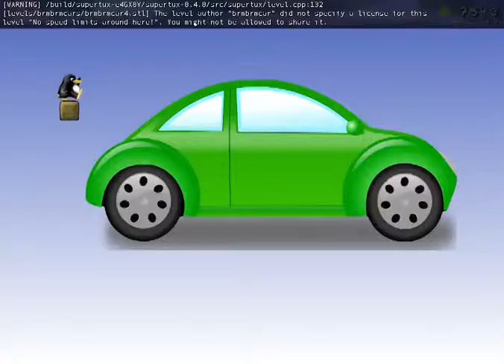The rise of the brm brm cars part 1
That was the easier bit. Sorry about not being able to load the last level there - I will fix for part 2.